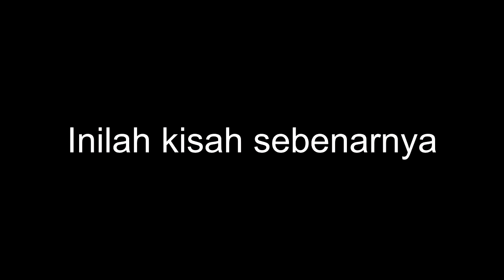SMKN 1 SINGOSARI - Hi-tech School of vocational school (door remote)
video ini menceritakan tentang  siswa yang lagi bingung mau buka kunci, eh ternyata, bukanya harus pake remote , hehe :D